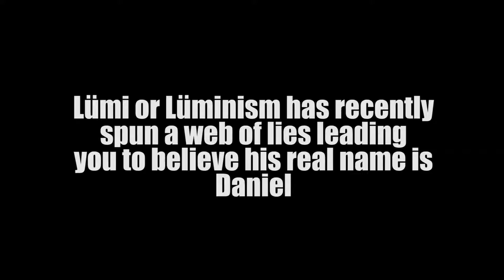Lüminism Exposed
CokeTheAyyLmao is next, get ready for war boys...